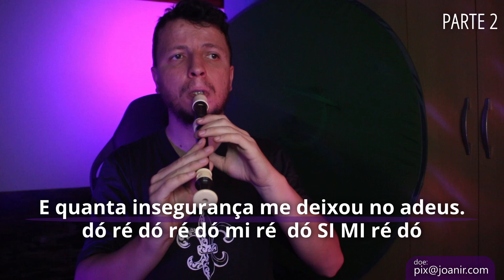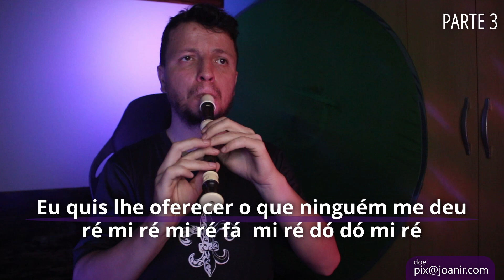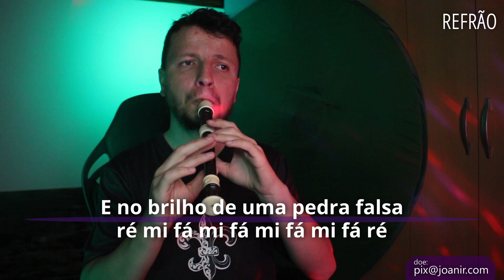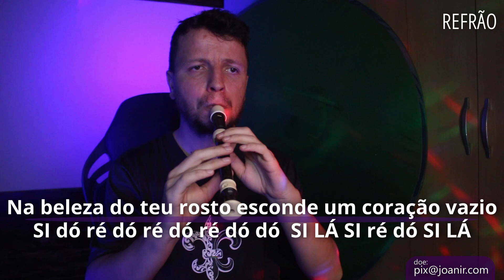BIJUTERIA - BRUNO E MARRONE - FLAUTA DOCE CIFRA MELÓDICA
Confira as notas musicais da canção Bijuteria, de Bruno e Marrone, para flauta doce, transversal, flauta de bisel, teclado, escaleta, violino e outros instrumentos musicais.